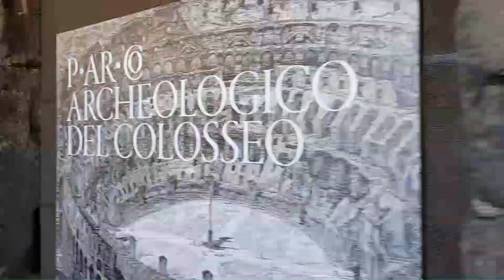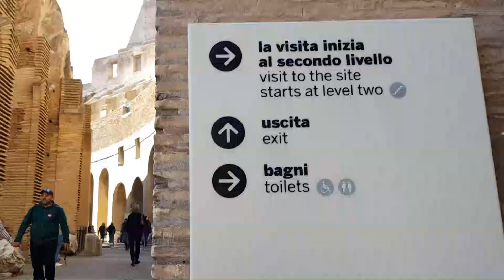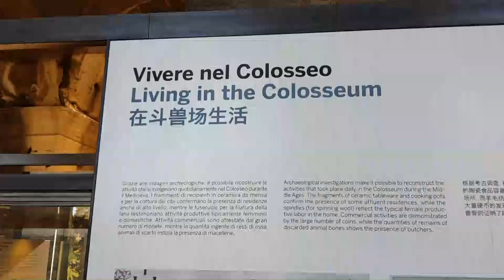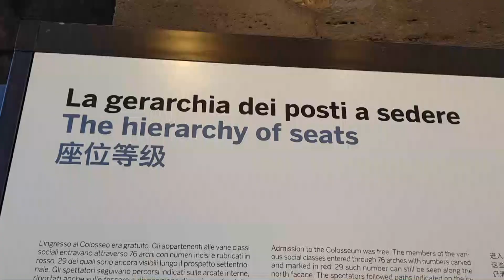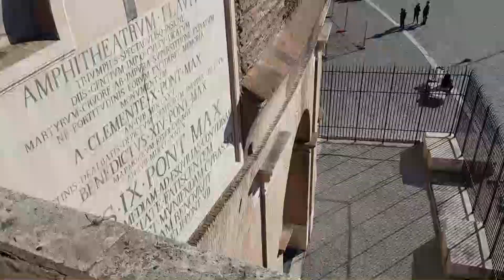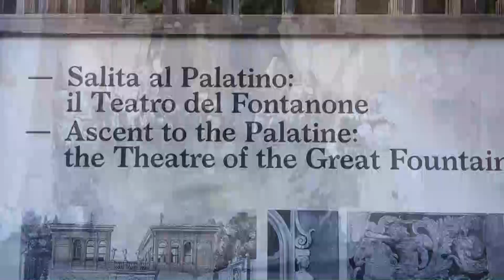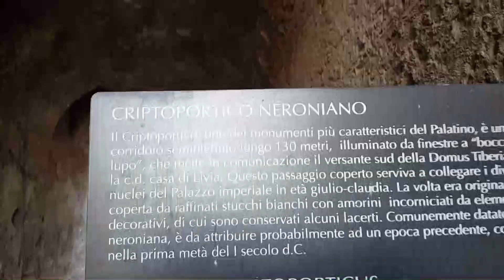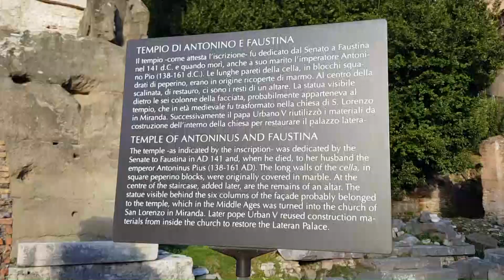DENTRO AL COLOSSEO // ROMA SECONDO GIORNO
SECONDO GIORNO DALLA VACANZA A ROMA